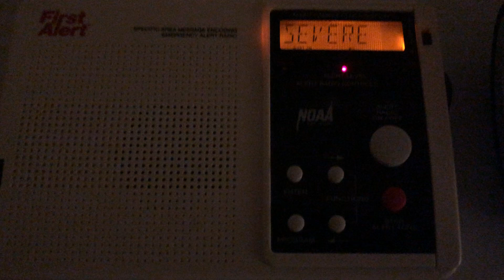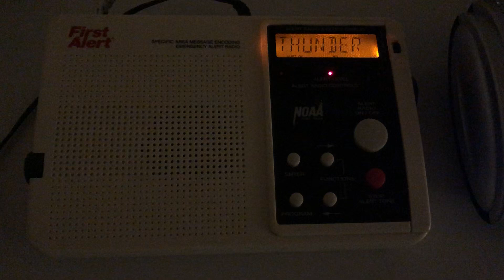Severe Thunderstorm Warning [EAS #1357] (11/1/2019)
Includes Somerset, Wicomico, Worcester, and Dorchester, MD; Accomack, Northumberland, and Lancaster, VA. Recorded from WXK97.

I upload new EAS/weather radio videos on a regular basis.